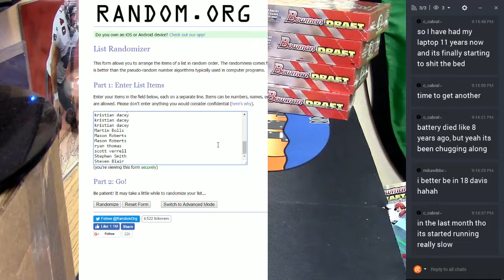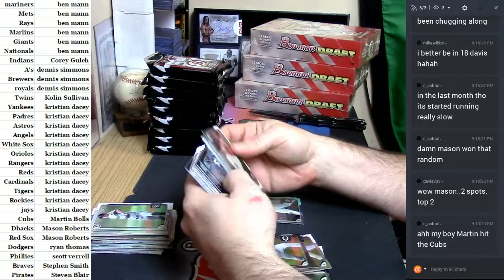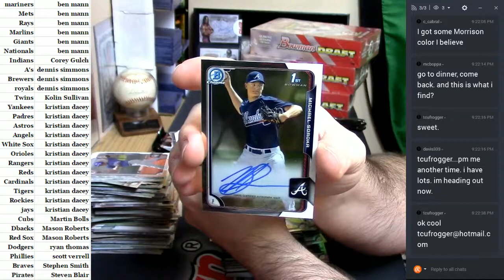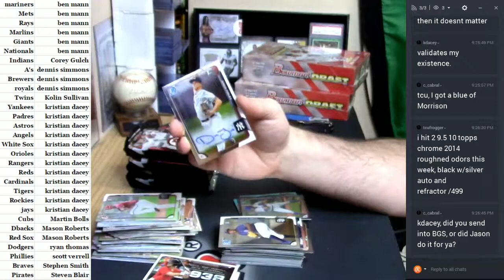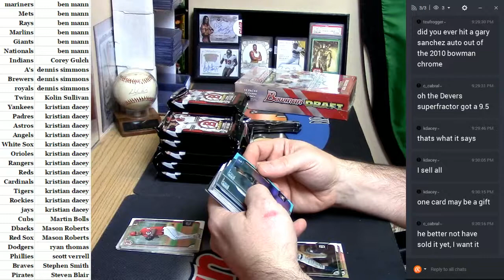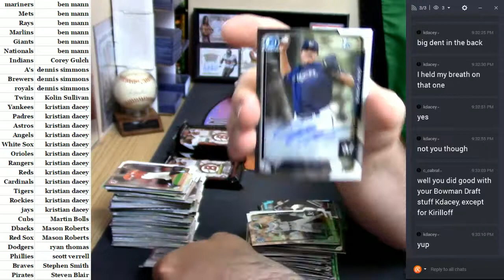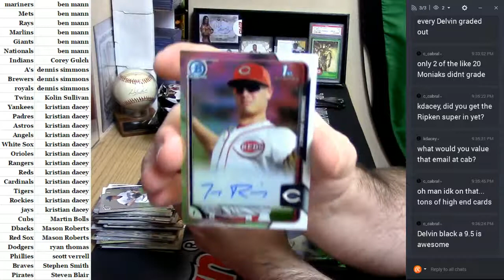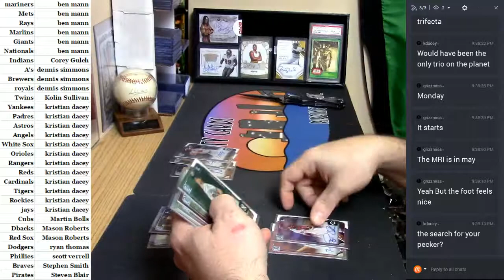2015 Bowman Draft Half Case Random Teams #18 Makeup 03312017